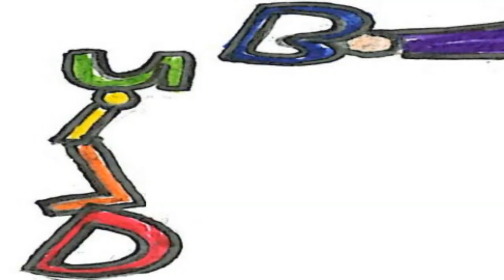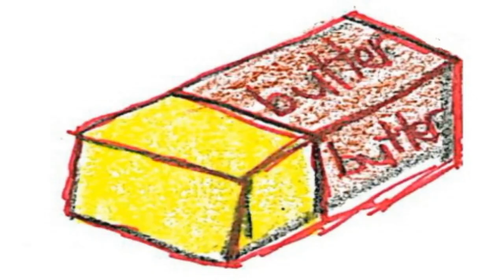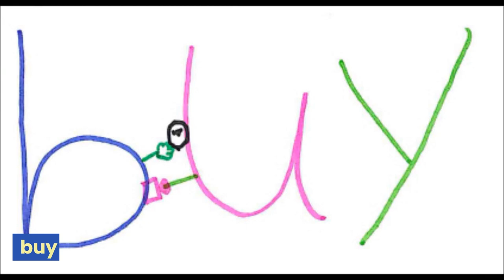교육부 기본 800 단어 학습 영상사전 프로젝트 (6) From brown to bye